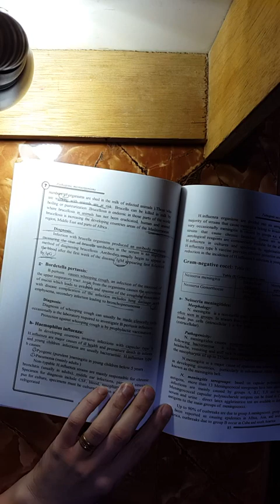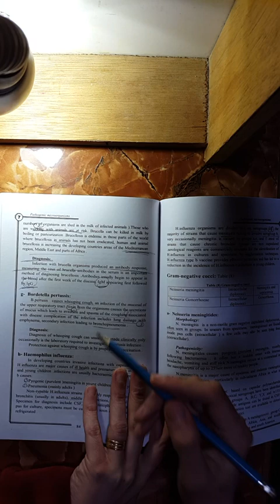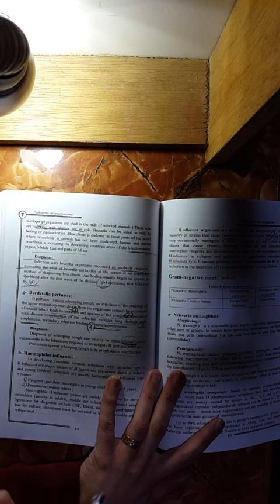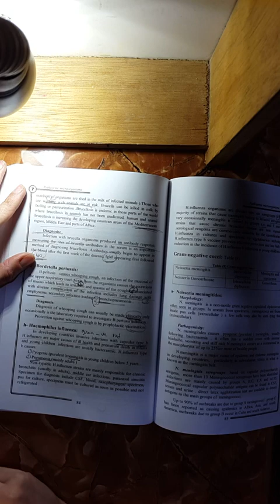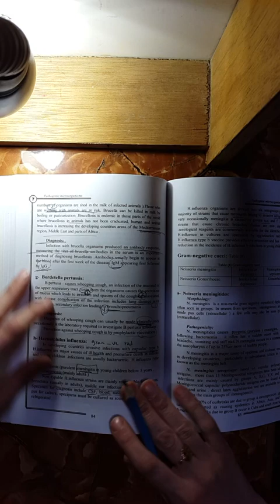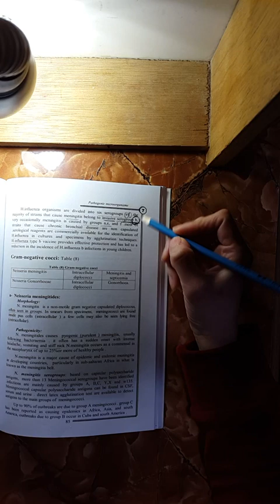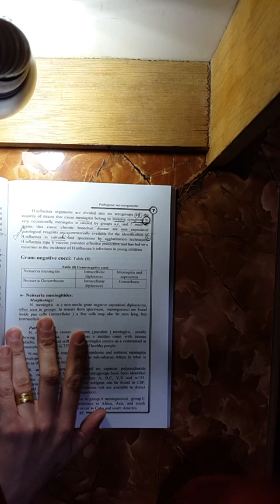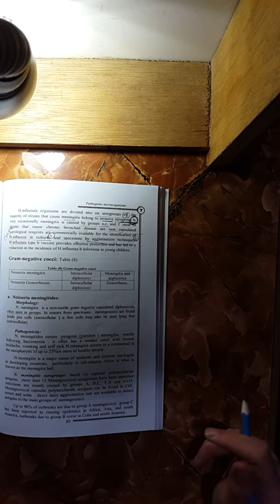محاضره الاحياء الدقيقة رقم ١٨ الجزء الأول